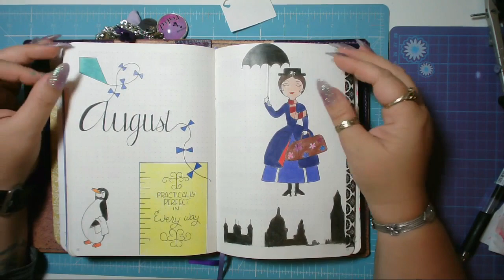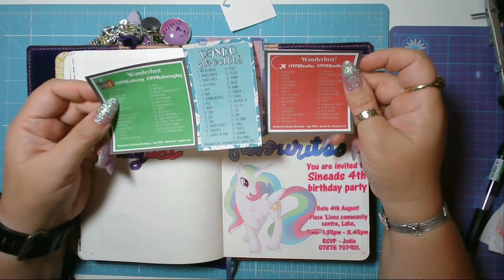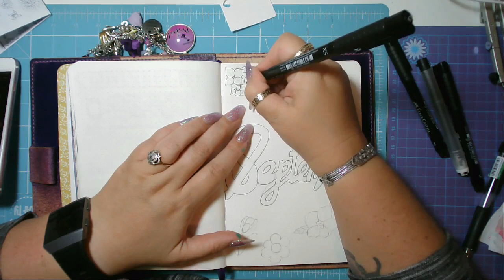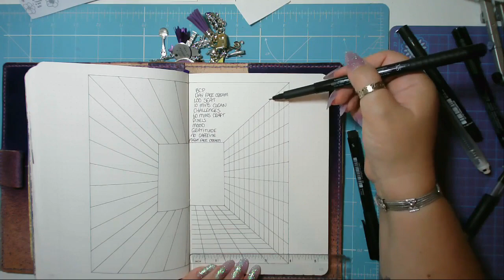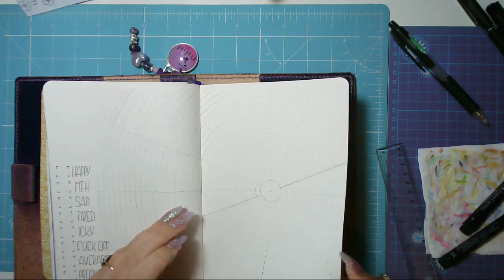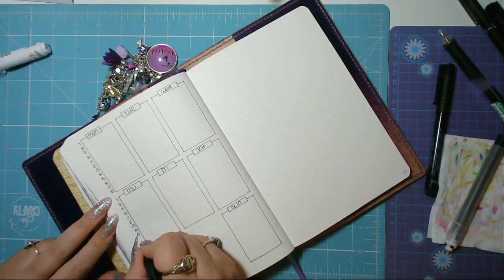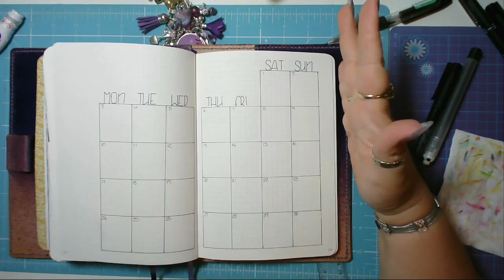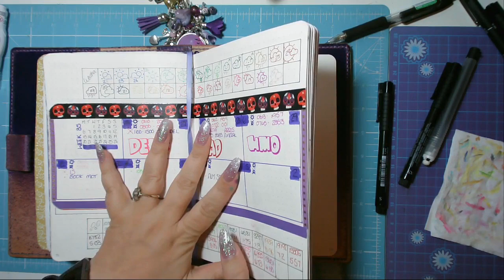Plan With Me Sept 2018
Time to get setup for September!!

***MATERIALS USED***
Scribbles That Matter Pro
Faber Castell PITT Artist Pens
Compass